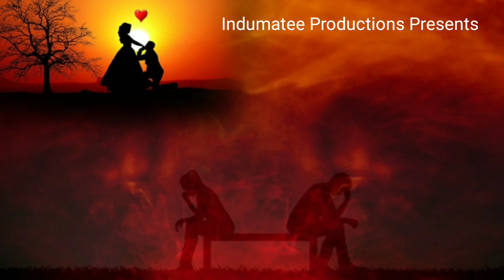Aau Kaha Khushi Lagi Chalana Kalu // Odia Sad Lyrical Song // Odia Dhoka Status Video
Indumatee Productions Presents Odia Sad Song in Lyrical " Aau Kaha Khushi Lagi Chalana Kalu "
Song :  Aau Kaha Khushi Lagi
Singer – Susant Parida (New Delhi)
Lyricist – Akshaya Sahoo
Video Edited & Design By: Susant Parida
Producer: Akshaya Sahoo
Banner: Indumatee Productions
All Copyrights Reserved By: Indumatee Media (Regd. Company)

# Indumatee Productions (IP) is a Multilingual YouTube Channel and Odisha’s Premier Multilingual Channel
Here you may listen/ find all kinds of lyrical videos:-
Odia Sad Lyrical video
Odia romantic whatsapp status
New Odia Dhukha bhara gita
New Biraha gita in Odia
Prema chhalana 2021 gita lyrical
New Sad song love 2021 in odia
Premare Dhoka Khaithiba Gita
Prema pratarana whatsapp status  gita
Hruday bedana gita status odia
prema biraha song status for whatsapp
Sad song album odia facebook
New sweet songs in Odia lyrical status
New romantic songs of 2021 odia
Odia lyrical Emotional song
Sweet melody Odia gita lyrics
Lyrical Odia song new status
Facebook status song odia
Whatsapp status song odia